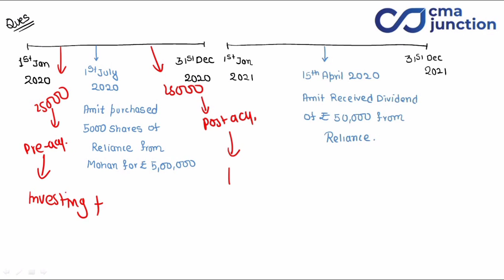Cash Flow Statement - Dividend Payable and Provision for Tax | CMA/CA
• 100% syllabus coverage
 • Exam-oriented approach

Target Important Topics: Make your study time count based on your preferences.

🔥 Unleash your potential, chapter by chapter. Elevate your CMA preparation now! 🚀 Cash Flow Statement

Indirect Method
Direct Method

Provision for Tax
Dividend Payable
Dividend Received

Join or telegram channel: @cmajunction

CMA INTER

Income under Head Capital Gains-
For those who want to Study with our Capital Gains videos:
The income of Other Person included in Assessees Total Income Direct Taxation Handwritten Notes

Happy Studying :)